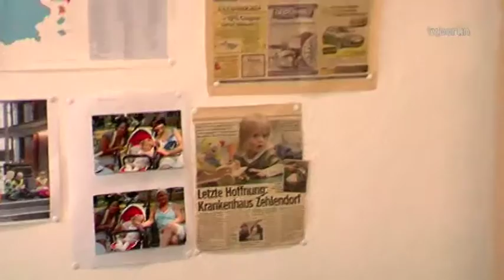Wahl '13 mit Karl-Georg Wellmann - Teil 2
Diesmal ist Harry Perlinger beim CDU-Direktkandidaten Karl-Georg Wellmann in Steglitz-Zehlendorf. Er besucht die Parteizentrale des Ortsverbandes und blickt hinter die Kulissen. Wer wählt die Plakate aus? Wer schießt die Fotos? Wer verteilt wo Informationen an die Bürger? Gut eine Woche vor der Bundestagswahl herrscht Anspannung in den Bürgerbüros.